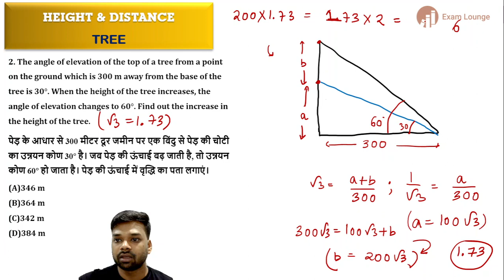SSC Math Important Topic - Tree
Maths Study group: SSC CGL MATHS STUDY GROUP